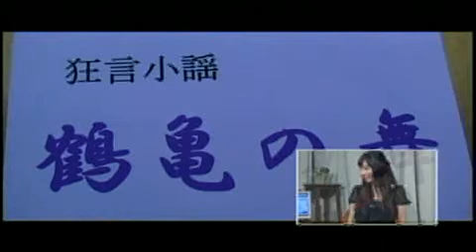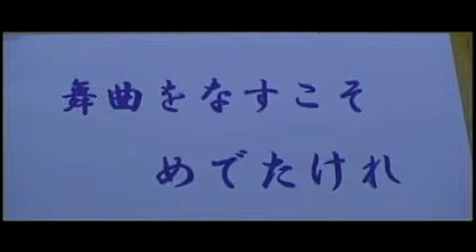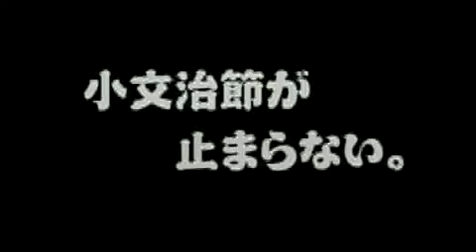和泉流宗家家元 狂言への誘い 6/20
和泉流宗家による狂言小謡の稽古風景とセッチー華の会の様子など「狂言」の世界と今に通じる共感などなど和泉節子がご案内します。